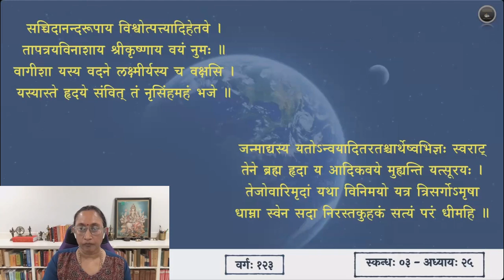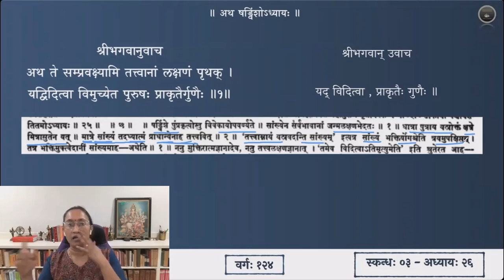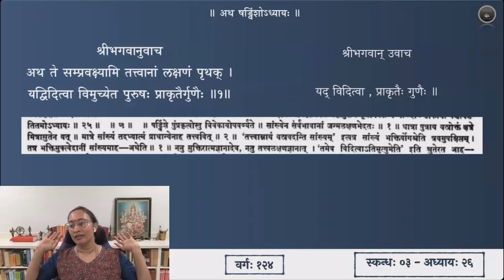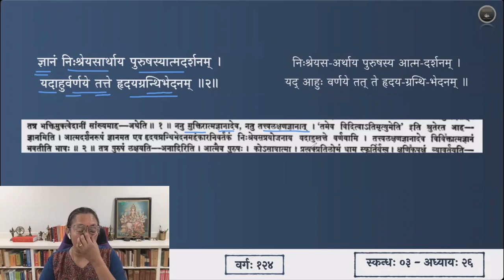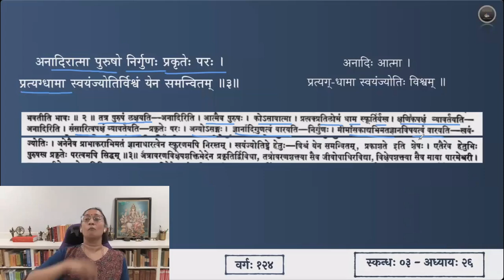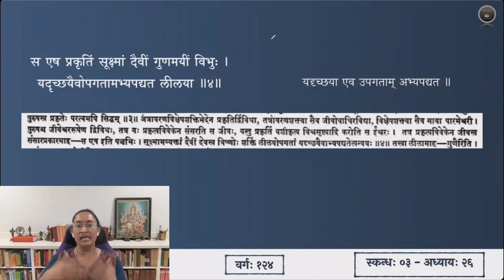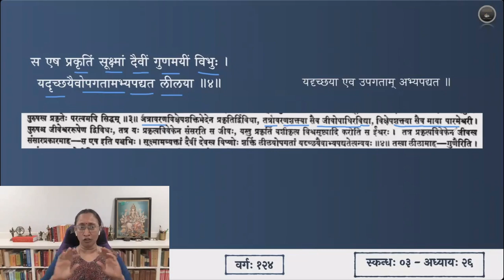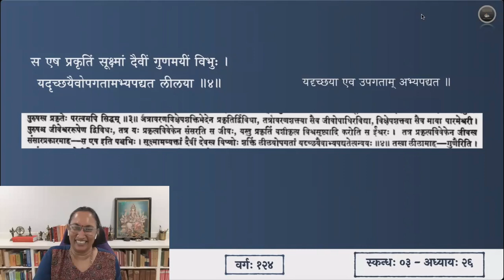श्रीमद्भागवतम् — भावार्थदीपिका — Skanda 03 — Chapter 26 — Slokas 1-4 — Session 124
षड्विंशाध्याये श्लोकाः १ - ४

॥ षड्विंशोऽध्यायः ॥

श्रीभगवानुवाच
अथ ते सम्प्रवक्ष्यामि तत्त्वानां लक्षणं पृथक् ।
यद्विदित्वा विमुच्येत पुरुषः प्राकृतैर्गुणैः ॥ १॥
ज्ञानं निःश्रेयसार्थाय पुरुषस्यात्मदर्शनम् ।
यदाहुर्वर्णये तत्ते हृदयग्रन्थिभेदनम् ॥ २॥
अनादिरात्मा पुरुषो निर्गुणः प्रकृतेः परः ।
प्रत्यग्धामा स्वयञ्ज्योतिर्विश्वं येन समन्वितम् ॥ ३॥
स एष प्रकृतिं सूक्ष्मां दैवीं गुणमयीं विभुः ।
यदृच्छयैवोपगतामभ्यपद्यत लीलया ॥ ४॥